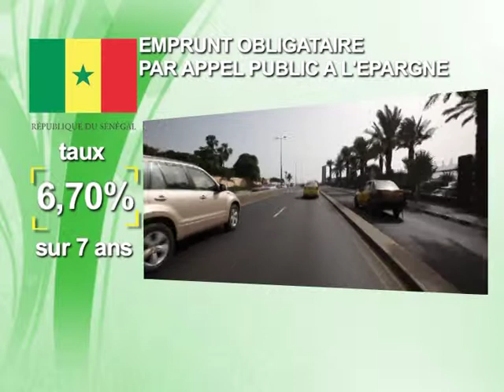Spot CGF BOURSE